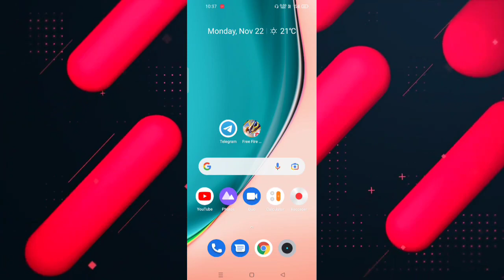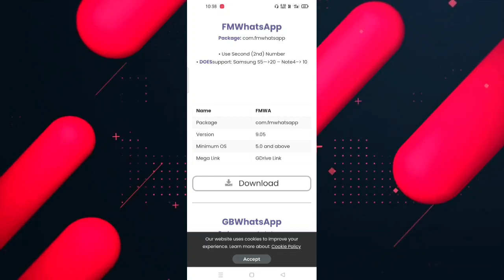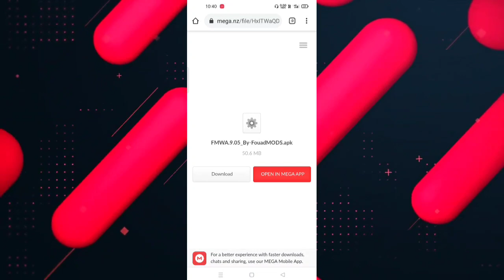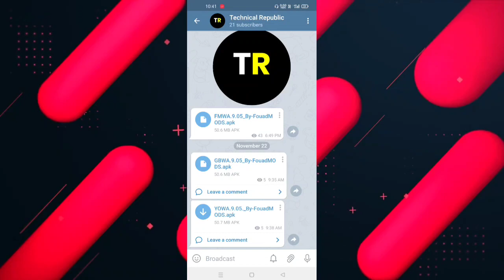FM Whatsapp Update Kaise Kare | How To Update FM Whatsapp 2021 | Fm Whatsapp Update Problem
20)  fmwhatsapp v9.05
21) how to update fm whatsapp latest  ersion 9.05
22) fm whatsapp update kaise kare 2021
23) fm whatsapp new version update
24) fm whatsapp new update
26) fm whatsapp update

fm whatsapp update kaise kare new version 2021
fm whatsapp update kaise kare today
fm whatsapp update kaise kare November
fm whatsapp update kaise kare 9.5
fm whatsapp update kaise kare bina chat delete kare
how to update fm whatsapp  without losing chats
how to update fm whatsapp latest version
how to update fm whatsapp November